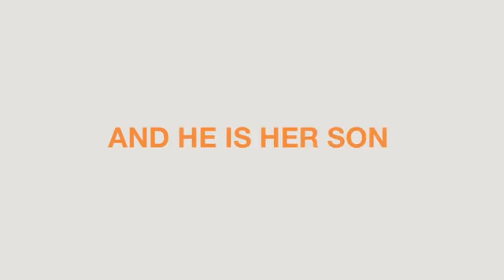Club Sandwich - Trailer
"Club Sandwich", uma comédia dramática mexicana, gira em torno de Paloma (María Renée Prudencio) e Héctor (Lucio Giménez Cacho), mãe e filho que se consideram melhores amigos. Os dois viajam para passar férias na praia, quando Héctor conhece Jazmín (Danae Reynaud Romero), uma adolescente como ele, por quem se apaixona. Agora, Paloma precisará aceitar que seu filho não é mais só seu.